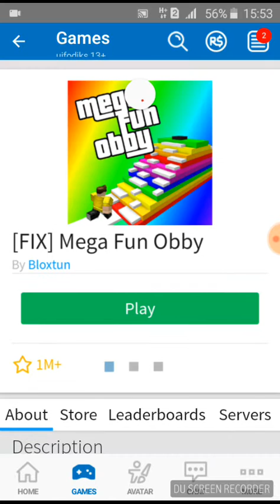มิ้นเล่นเกมโรบอท